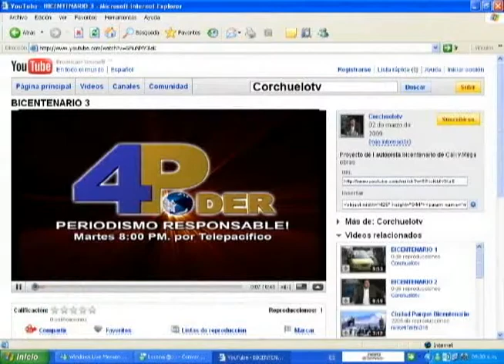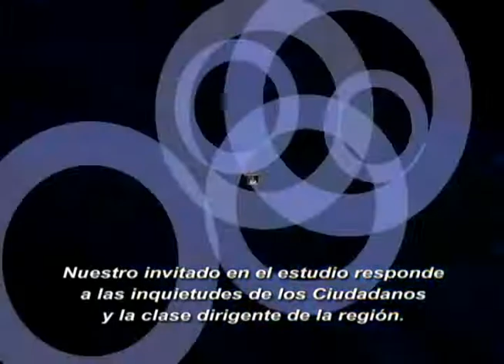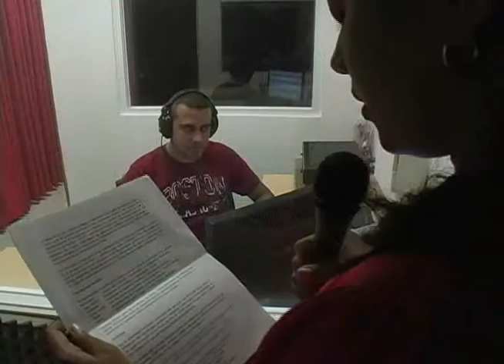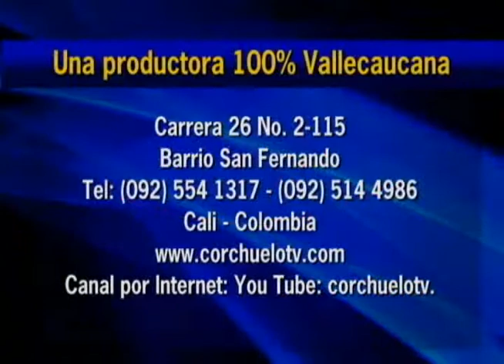CORCHUELO TV 2009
Demo comercial de Corchuelo TV año 2009 segunda versión.